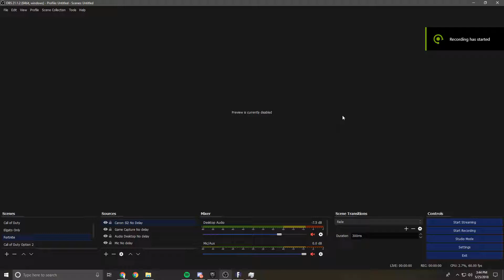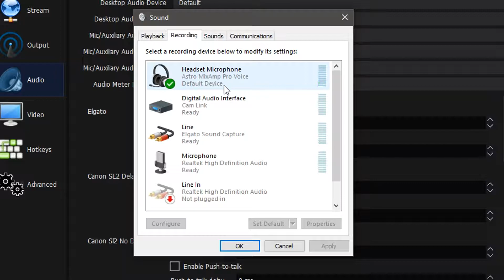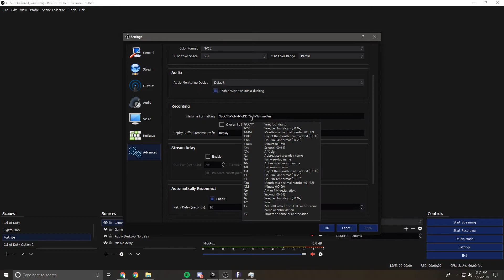Best OBS Settings for Recording NO FRAME DROPS EVER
Showing you guys how to get the best quality on your OBS recordings! This is not for livestreaming and only for local recordings.

If you want to follow me other places i have my twitter and gamebattles profile below!